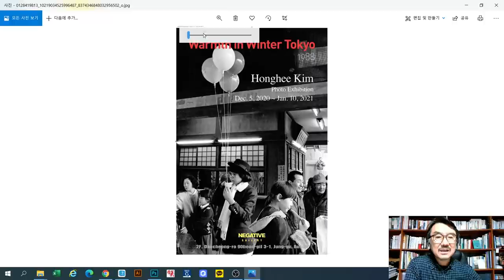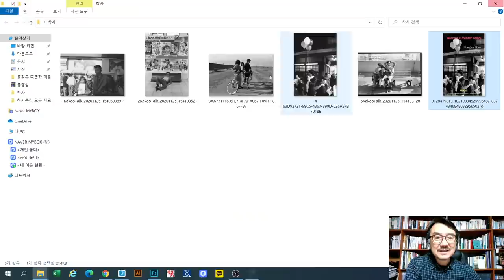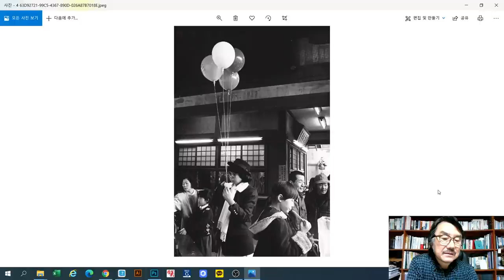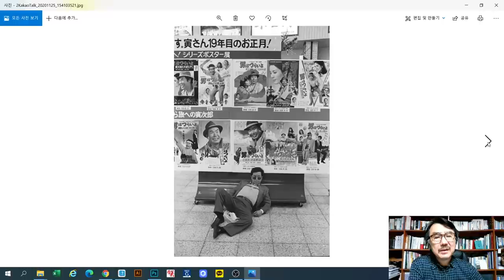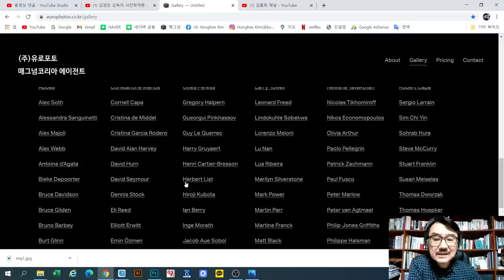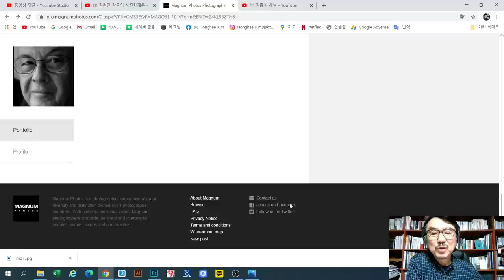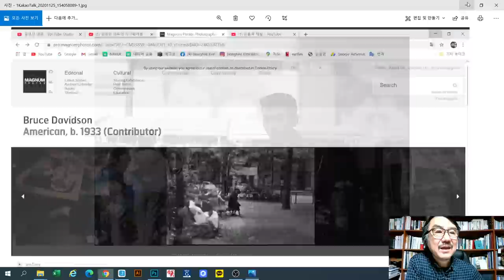2020-12-06 동경은 따뜻한 겨울(김홍희)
부산 네가티브 갤러리 김홍희 초대전